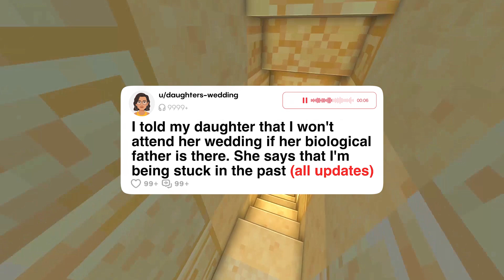I told my daughter that I won't attend her wedding if her biological father is there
I told my daughter that I won't attend her wedding if her biological father is there, but now she says that I'm being stuck in the past.